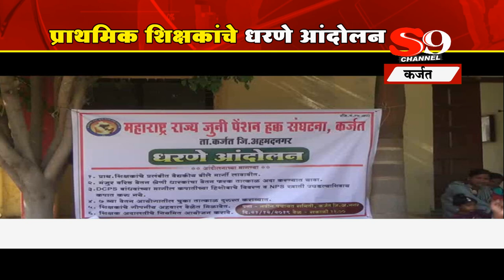कर्जत - प्राथमिक शिक्षकांचे धरणे आंदोलन...